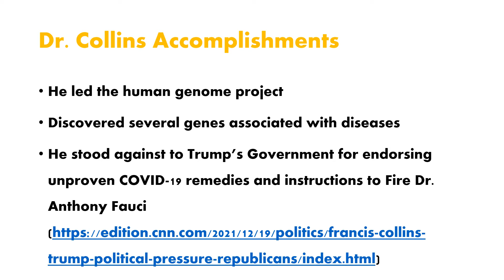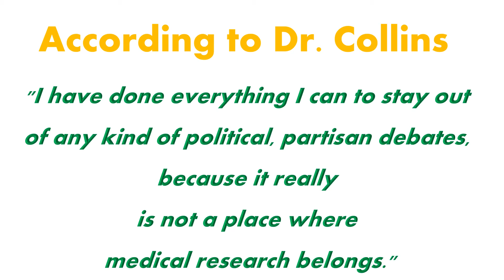Biomedglobal Congratulates Dr Francis Collins the outgoing US NIH Director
An American Physician and Geneticist, Dr. Francis Collins, stepped down from his job as Director of the National Institutes of Health on 19 December 2021. He is the longest-serving Director of the US NIH with an opportunity to serve with three American Presidents. Dr. Collins is recognized as a man of accomplishment and integrity.
Among several others, a few noteworthy accomplishments of Dr. Collins are that
•He led the human genome project
• Dr. Collins discovered several genes associated with diseases
He stood against Trump’s Government for endorsing unproven COVID-19 remedies and instructions to Fire Dr. Anthony Fauci.
According to Dr. Francis Collins
I have done everything I can to stay out of any kind of political, partisan debates, because it really is not a place where medical research belongs.
Dr. Collins Response to the CBS Correspondent Question? When he was asked
Would you have resigned if it had come to the White House trying to get you to do something you didn't want to do
Dr. Collins replies’, I was not going to compromise scientific principles to just hold onto the job,
This shows his respect for science and the level of integrity he has.
The Biomedglobal appreciates Dr. Francis Collins Accomplishments in science and his leadership of the US NIH. &  Wishes him Very Best